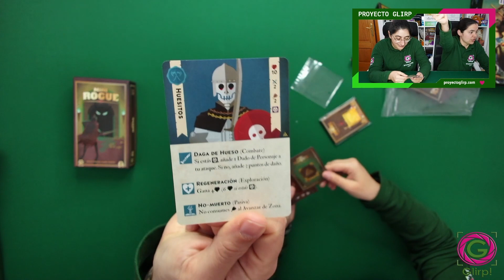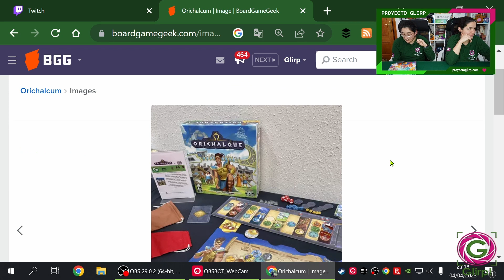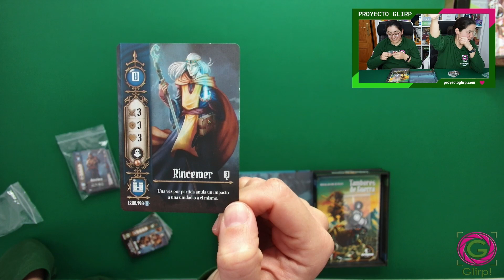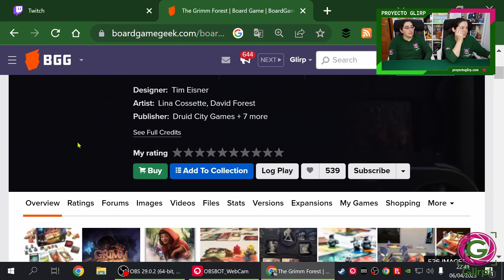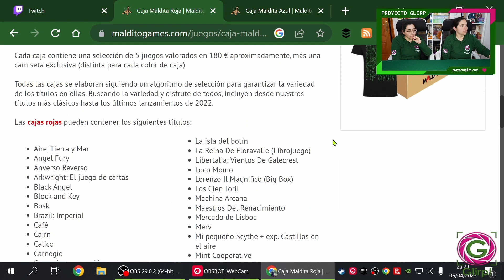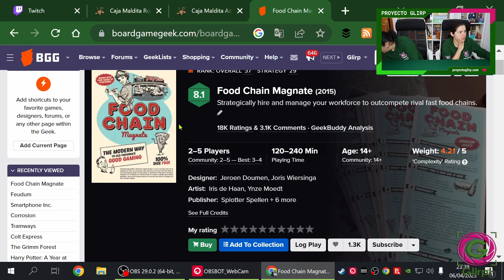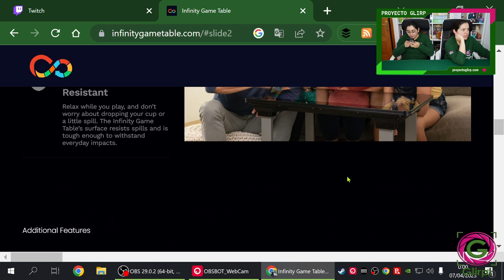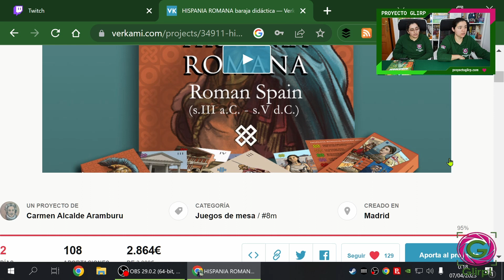Charlas Lúdicas #23. Semana Santa Lúdica con unbox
Nos encantan los juegos de mesa y compartir opiniones con vosotros a través de Twitch